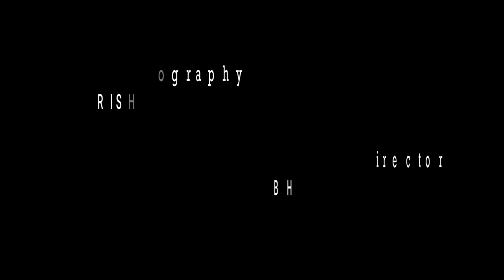THE VANITA UPPAL TALK SHOW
"Acting & Theatre Special"

Retro Segment - Prithviraaj Kapoor Special
Guest Segment - Exclusive Interview of JALABALA VAIDYA, World renowned Theatre personality who has successfully delivered more than 2000 shows of RAMAYANA & has played all the characters of the world famous epic herself.